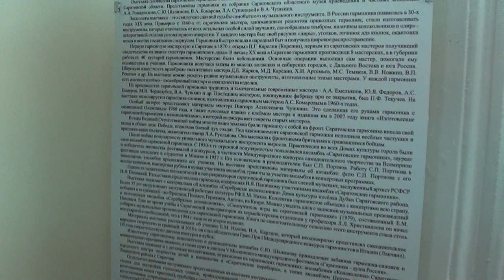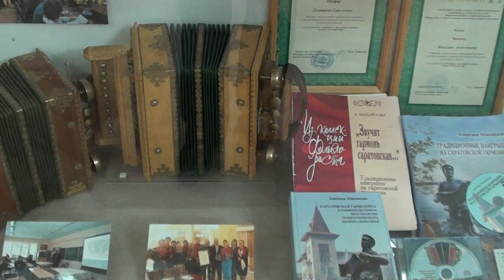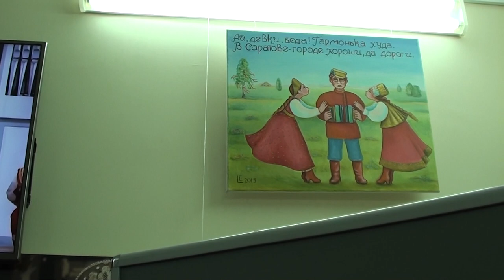Музыкальный символ города Саратова !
Хотите узнать что то новое и интересное о саратовской гармошке? Приходите на выставку "Звучит над Волгою гармонь" в музей этнографии.Здесь регулярно проводятся  творческие встречи с лучшими гармонистами нашей области.
 Музыкальным брендом нашей области является гармошка с колокольчиками. Ей даже памятник поставили в центре города! А сколько было замечательных мастеров и прекрасных гармонистов!!!
Вы увидите много интересных экспонатов.А если вам лень ехать сюда,мы организуем для вас выездную Выставку - концерт !